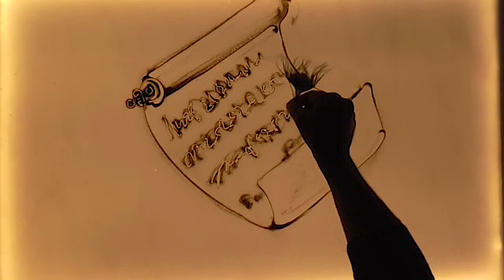PADMAVAT - Dedicated to Goddess Queen Rani Padmini | Sand Artist Rajat Kumar | Sand Art Story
PADMAVAT ... a Sand animated story by Sand Artist Rajat Kumar
Dedicated to Goddess Queen Rani Padmini .